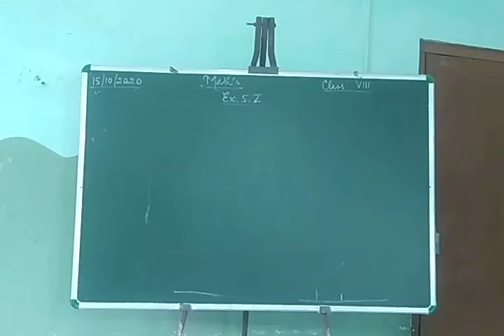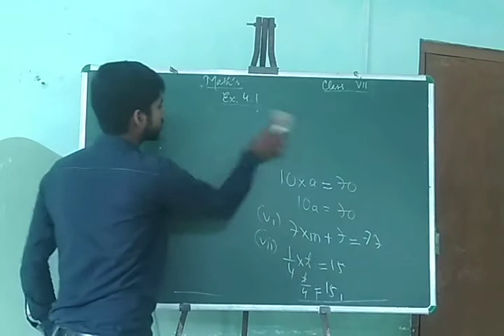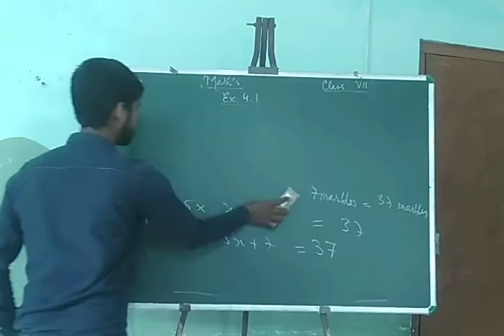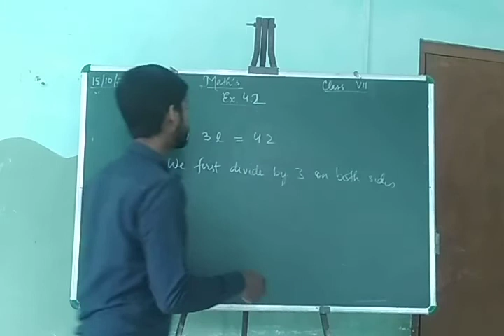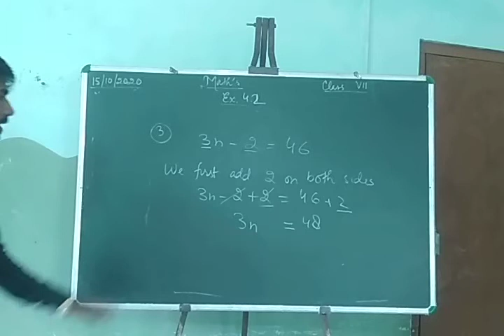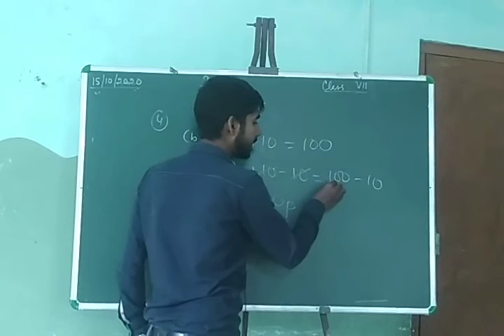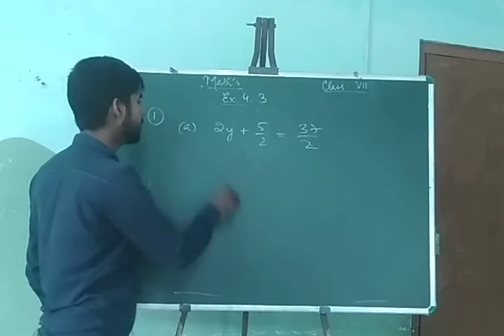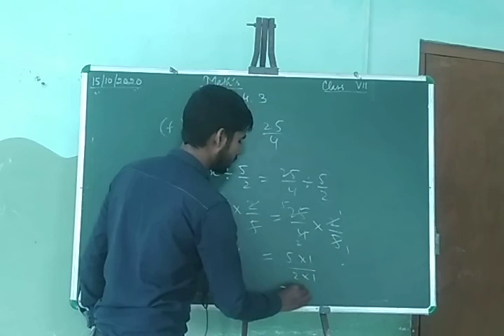Mathematics Class 7th Chapter 4 Exercise 4.1 Part 2 & 4.2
Mathematics Class 7th Chapter 4 Exercise 4.1 Part 2 & Exercise 4.2